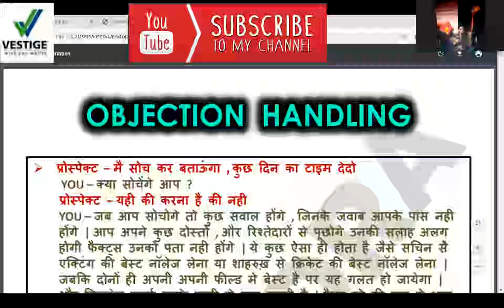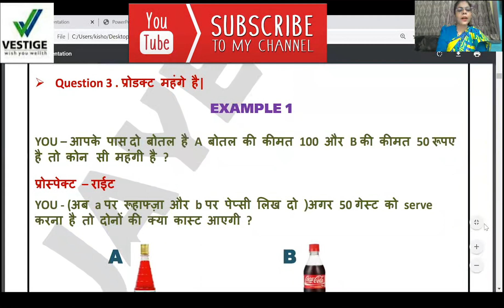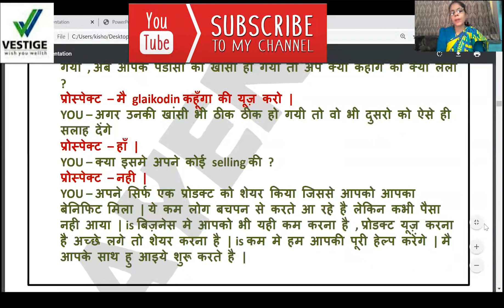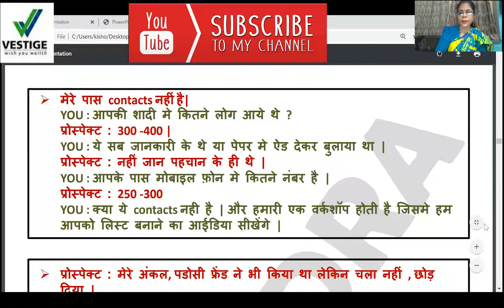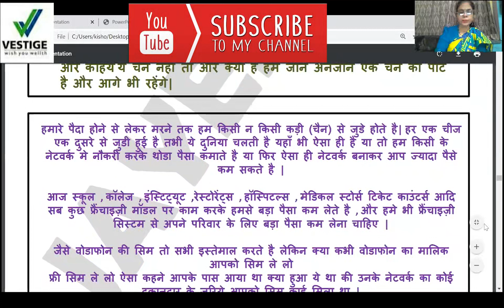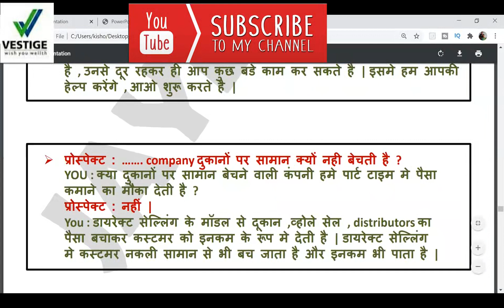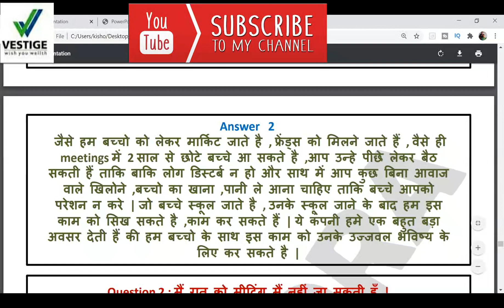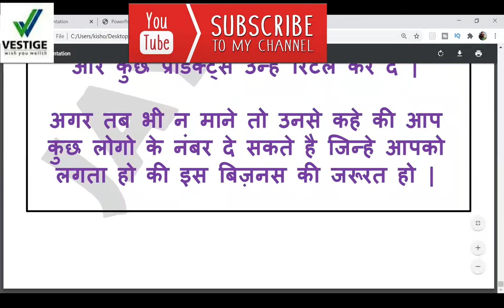Objection Handling ( Feel Felt Found) Mrs sangita Singh( Star Director)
this video is about handling new prospect objection while showing plan. answer to the question they arise